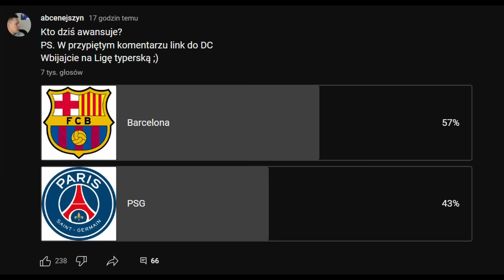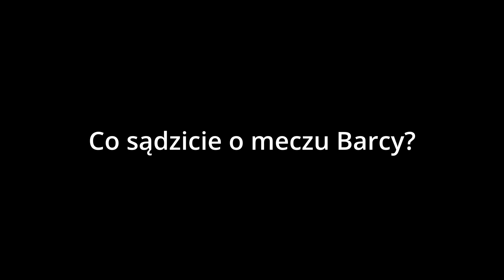KOMPROMITACJA BARCELONY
WYGRAJ 200 ZŁ ZA BRAMKĘ REALU ORAZ ZGARNIJ 3 ZAKŁADY BEZ RYZYKA DO 333 ZŁ!
[reklama]
TOTALbet posiada zezwolenie na urządzanie zakładów wzajemnych. Udział w nielegalnych grach hazardowych grozi konsekwencjami prawnymi. Hazard związany jest z ryzykiem.